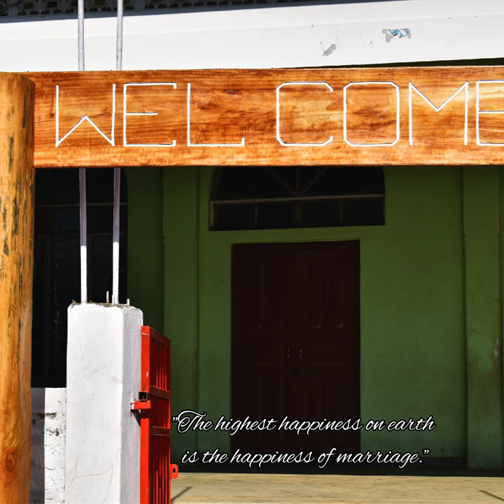Wedding Ceremony of Shiklih & Langngan at Ngangching Mon Nagaland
Videographer-
                           C.Pongmak
  Photographer -

Video editor:Chingnyek